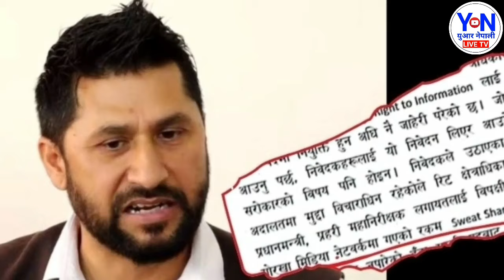Today news 🔴 nepali news | aaja ka mukhya samachar, nepali samachar ashad 21 gate 2081